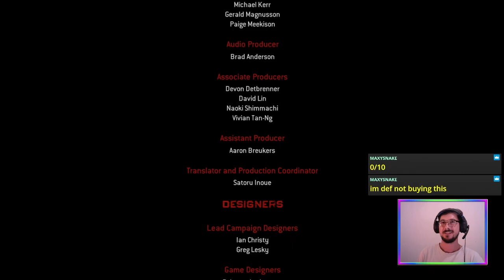E03 Cooperation Raccoons (Story Run) | Resident Evil: Operation Raccoon City [X360]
Finishing the ResidentEvilOperationRaccoonCity main story with @MutationX2 and @MeióSzetszuna, then we do some Echo Sux DLC ☣️

Featuring over 40 minutes just trying to connect to play together. Wow.